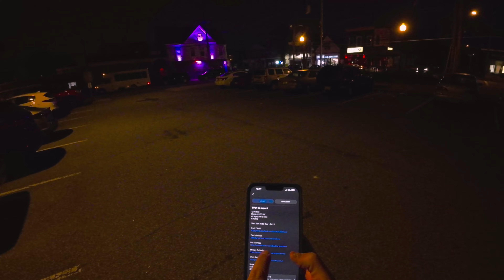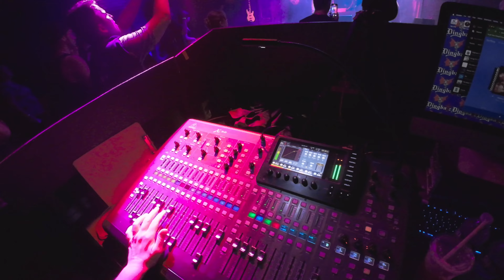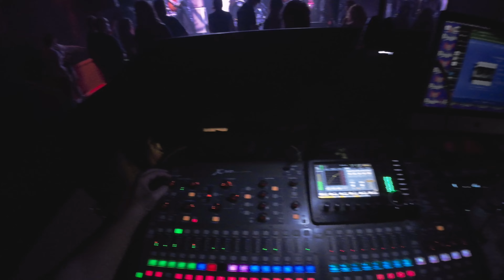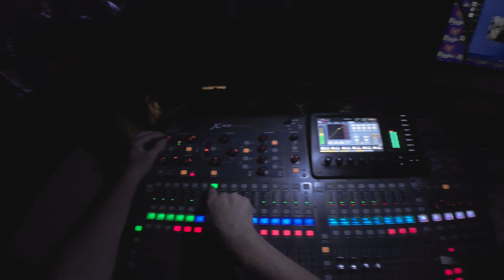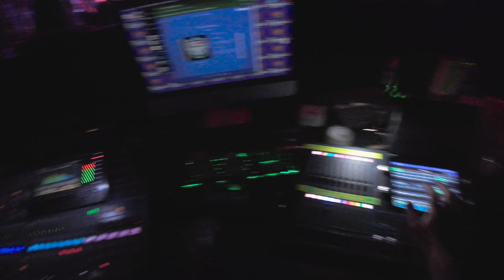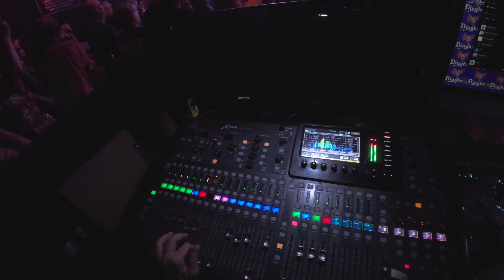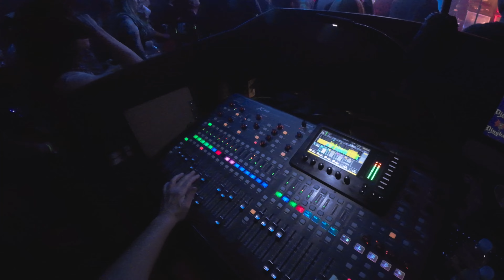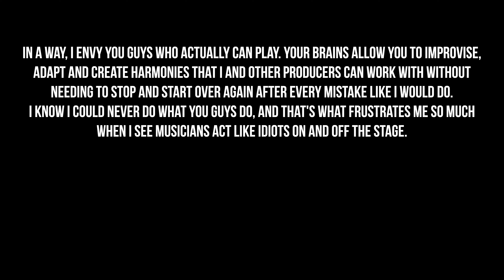Glam Metal Is Cool, Okay? Enuff Z'Nuff!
BANDS FEATURED

TIME STAMPS

00:00 - Intro
02:14 - White Talon
06:28 - Strange Authority soundcheck
08:18 - Strange Authority
10:50 - Bad Marriage soundcheck
13:38 - Bad Marriage
16:31 - Quireboys
20:15 - Enuff Z'Nuff
26:37 - Reflecting on my recent health scare

AFTER SHOW PLAYLIST GUARANTEED TO GET YOU AND THE CROWD PUMPED UP

Main Camera
Main Wide Angle Lens
Main Portrait Lens
POV Camera
Live Mix Audio Capture/POV Drive Recorder
POV Driving Binural Audio